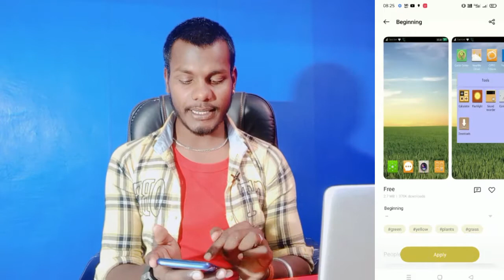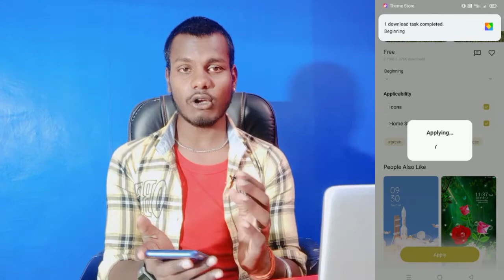Realme C35 Theme Kaise Change Kare || How To Free Download Theme On Realme C35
My Camera

My Trypod
My Light